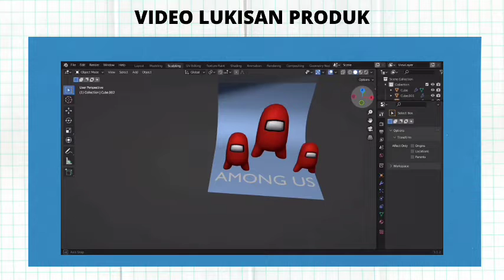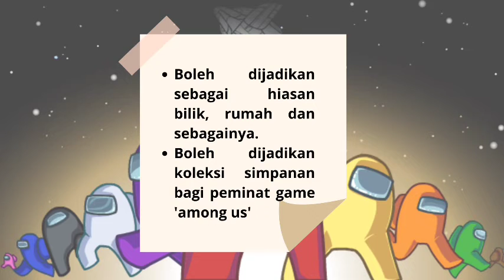PROJEK STE3621 LUKISAN TEKNIKAL: NURUL SHARMIMI BINTI NORDIN 205556